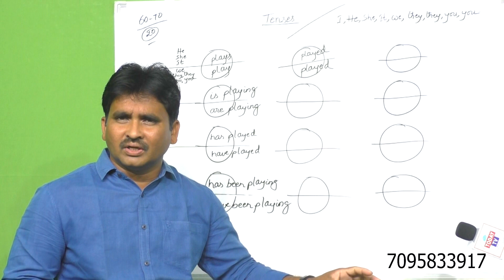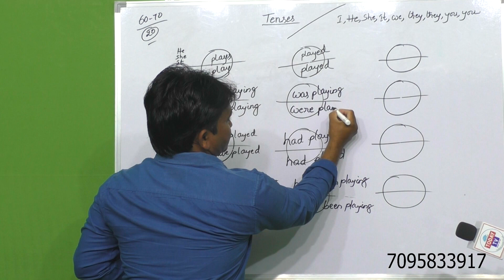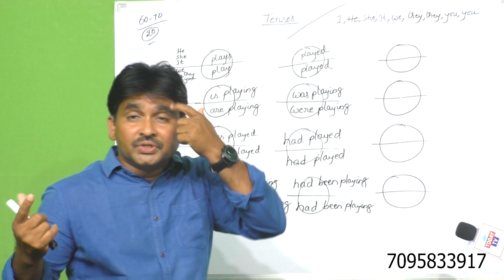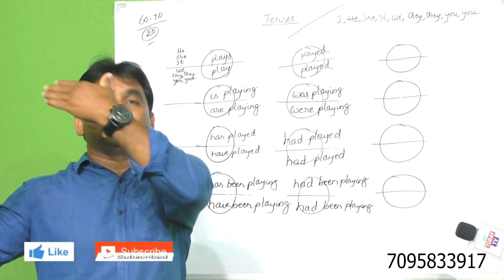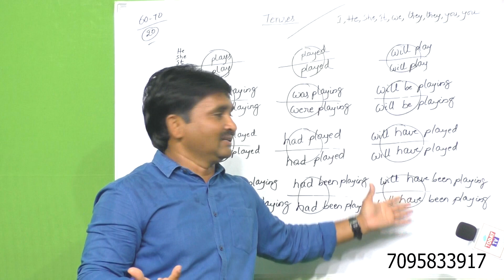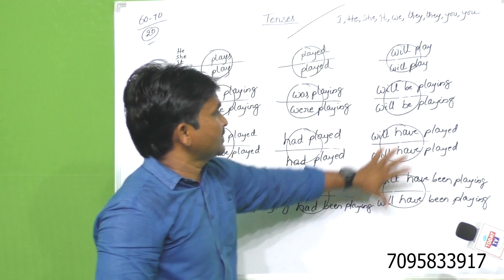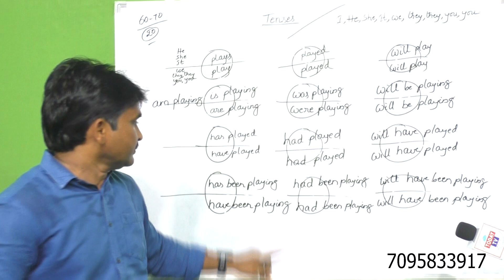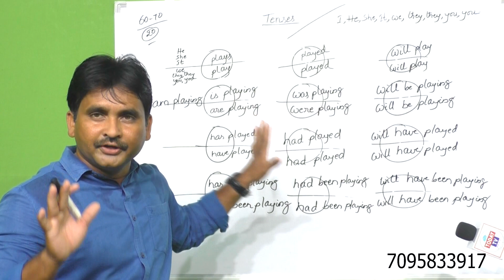todaytv.మీపిల్లల ఉజ్వల భవిష్యత్ కు బంగారు బాట ప్రతిరోజూ జరిగే మా ఈ స్పోకెన్ ఇంగ్లీష్ క్లాసులు చూడండి